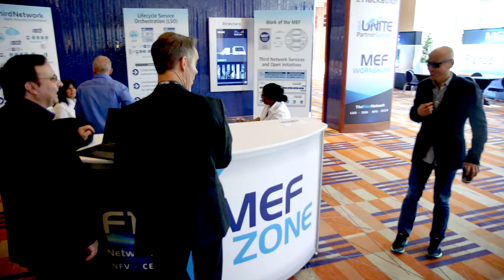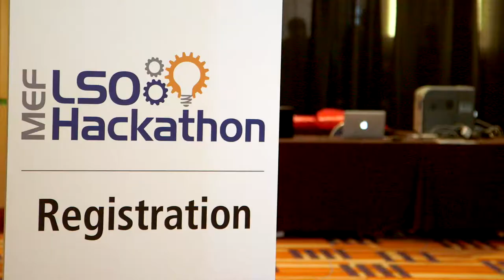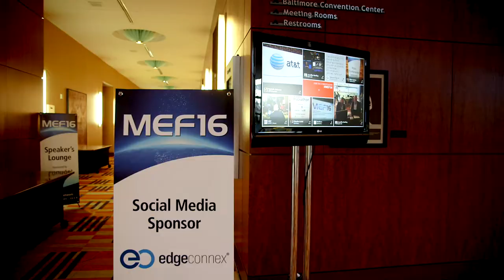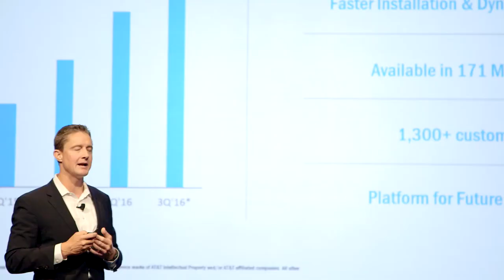MEF17 is the “must attend” global networking event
MEF17 is the world’s premier networking event focused on advancing  agile, assured, and orchestrated connectivity and cloud services for the digital economy & the hyper-connected world. These new “Third Network” services provide an on-demand experience with user-directed control over service capabilities. They are delivered over automated, virtualized, and interconnected networks powered by LSO (Lifecycle Services Orchestration), SDN, NFV & CE 2.0 (Carrier Ethernet 2.0).

As illustrated in this video, MEF's global networking events have developed a reputation for uniquely empowering industry stakeholders with (1) high-quality program content, (2) extraordinary peer-to-peer networking opportunities, (3) live demonstrations of cutting-edge services & technologies, and (4) a collaborative, open networking environment that includes on-site standards development.